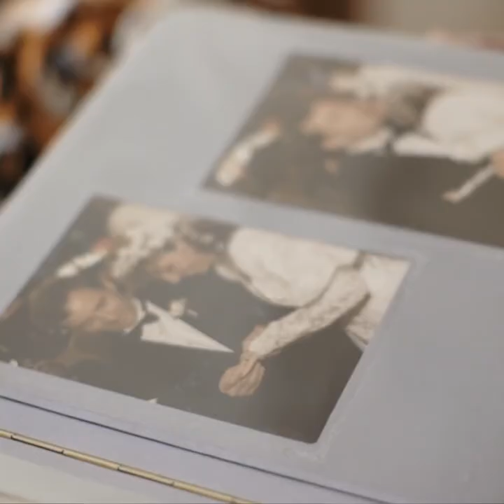The Smalling's Love Story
A match made in—a hospital! Clinical Dietitian Sharon Smalling and Cardiologist Dr. Richard Smalling, both with Memorial Hermann, met while crossing the street in the Texas Medical Center. After getting engaged on Valentine's Day, the two were later married at Memorial Hermann by Dr. James "Red" Duke. Watch their love story.